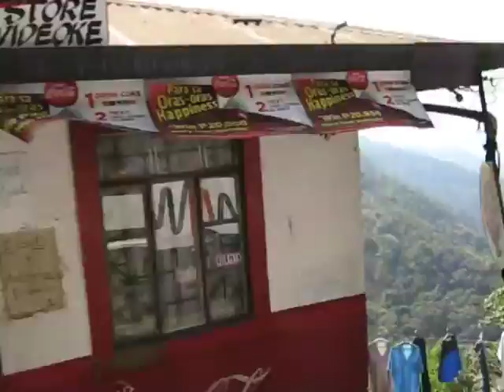Puti Sa Pilipinas (a short travelogue)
A short travel log of my time in the Philippines.